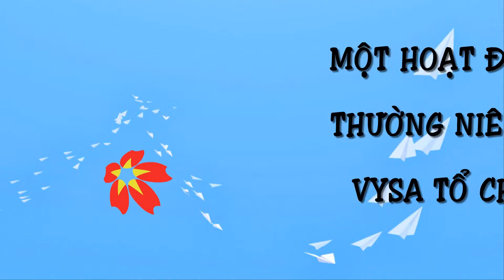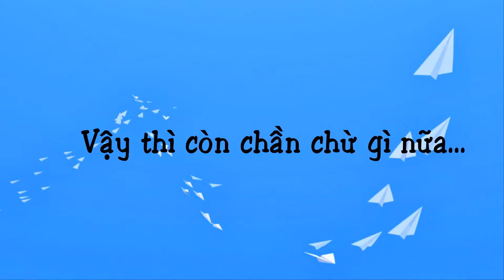VYSA JOBFAIR 9th 2015 Promotion Clip_1